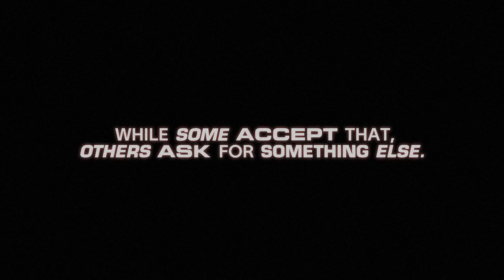BECKS 60s MASTER 16x9